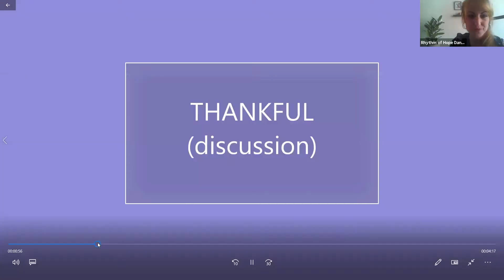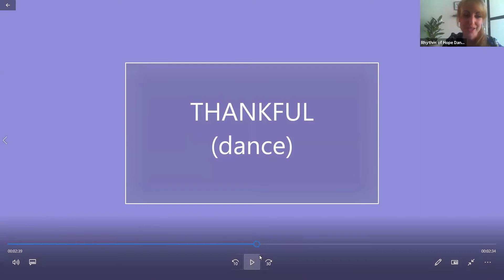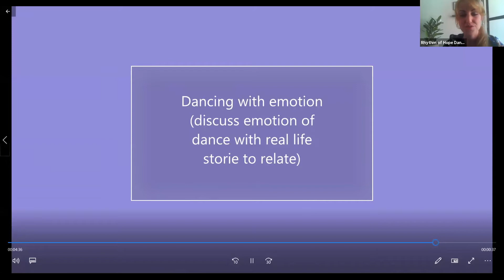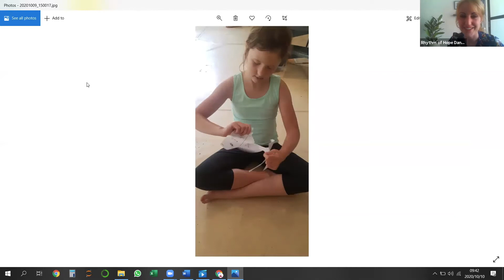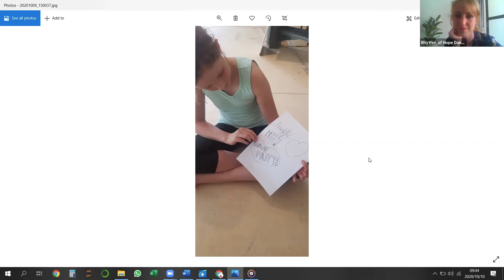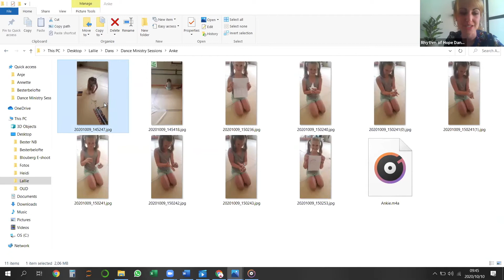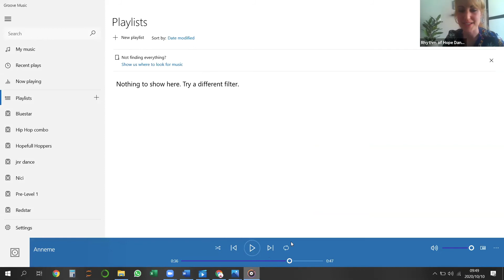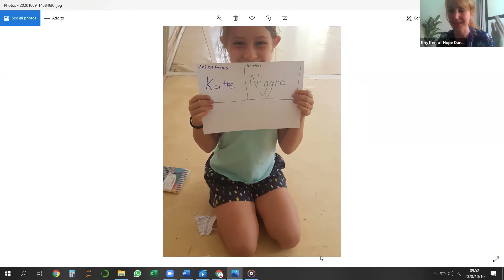Ministry Session 7: Children's Dance Ministry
This ministry dance session was done especially for Children's Church Leaders, Dance Studio Owners and anyone with a passion for children's ministry!

In this session, Larissa Bester, shares ideas and tips on how to start a dance ministry/ add dance to your children's ministry to help children experience a new level of life and fullness in their relationships with God.

Topics include: Choreography, Fellowship, Worship & Dance Therapy!